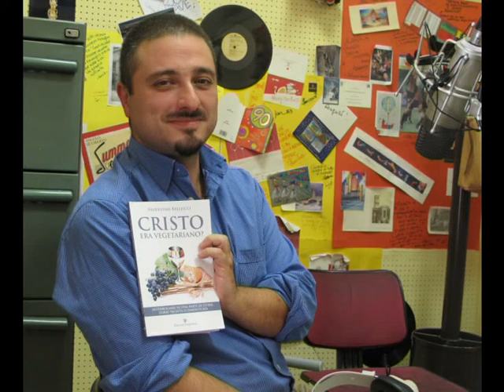Cristo vegetariano, intervista radio Galileo a V. Bellucci, 2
cultura, storia, filosofia